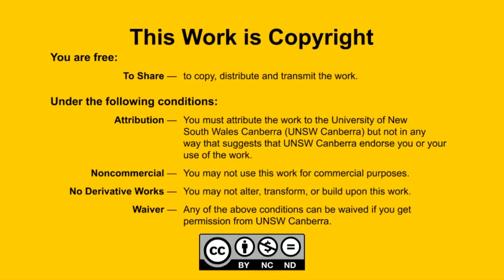Brigitta Olubas - First year at UNSW Kensington